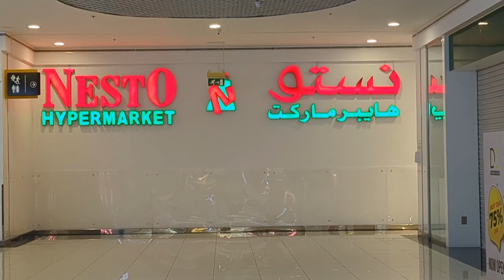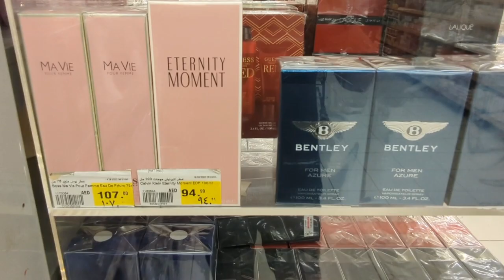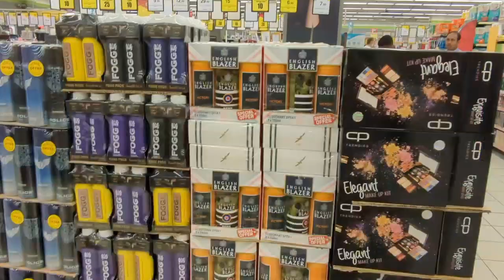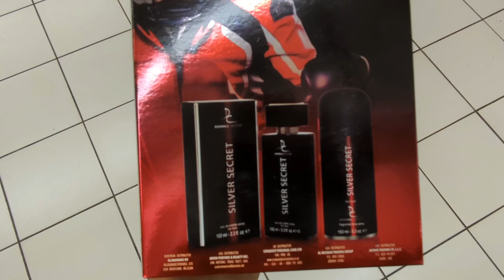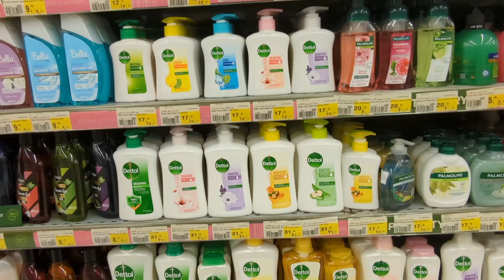Nesto Hypermarket United Arab Emirates/Excellent hypermarket in united Arab Emirates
Excellent hypermarkets in united Arab Emirates
Best places for groceries in united Arab Emirates
Best Hypermarkets in united Arab Emirates
Top grocery markets in Dubai
Excellent hypermarkets in Dubai
Best offers item places in dubai